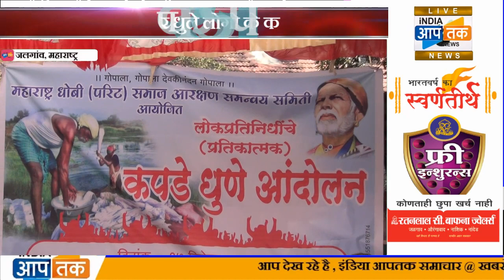जलगांव : सड़क पर धुले लोगो के कपड़े धोबी समाज का अनोखा आंदोलन